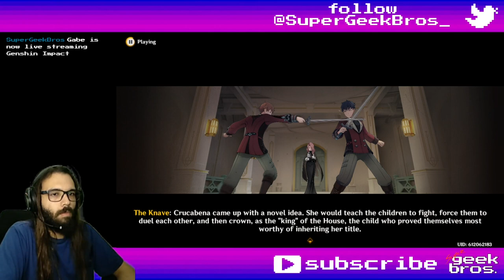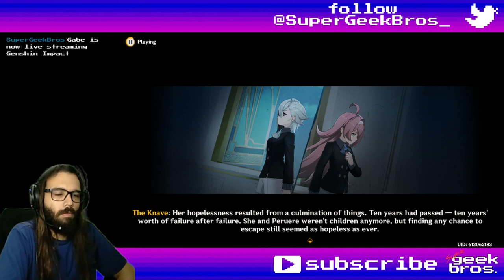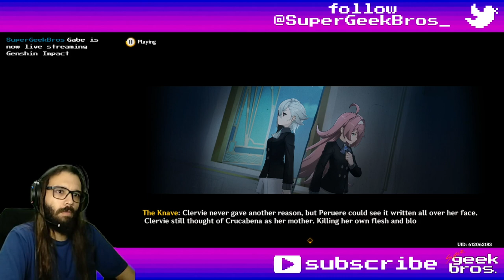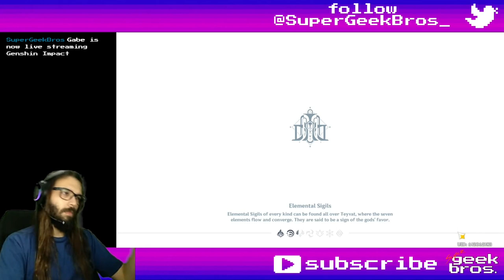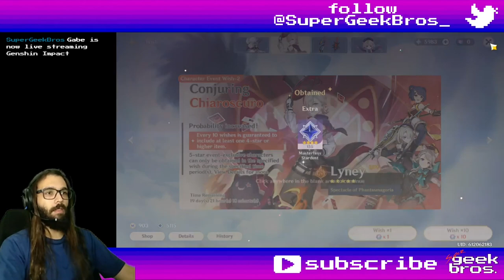Ignis Purgatorius Chapter | Genshin Impact story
Title: Ignis Purgatorius Chapter | Genshin Impact story